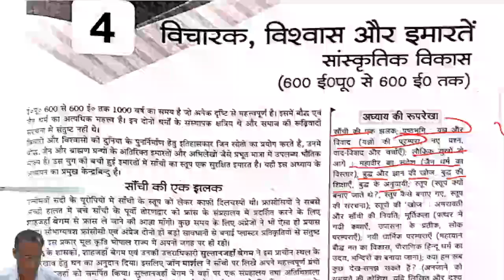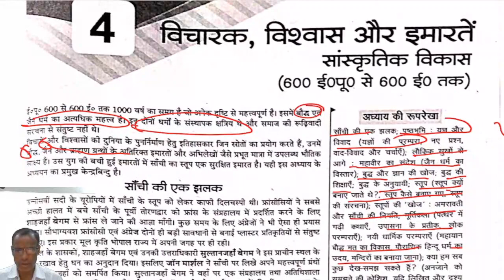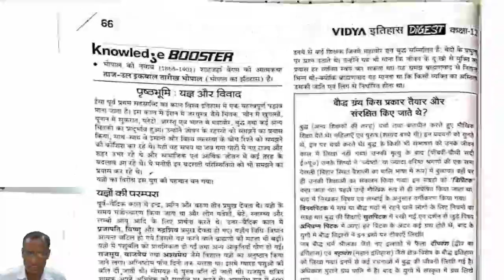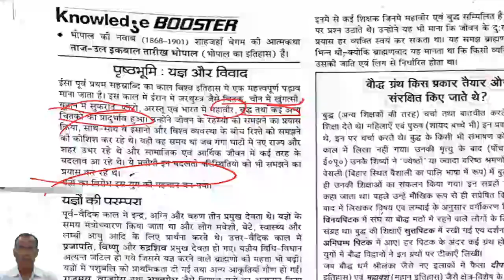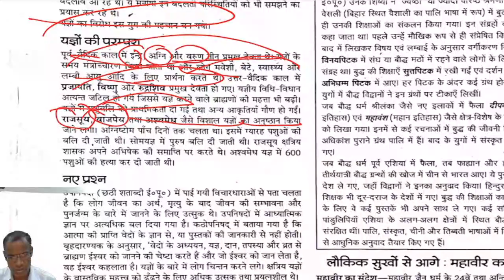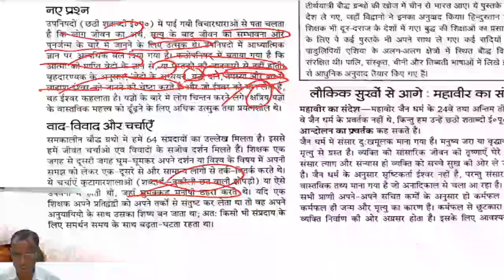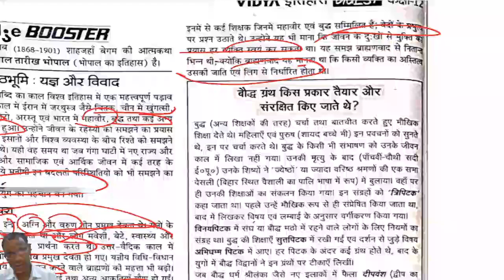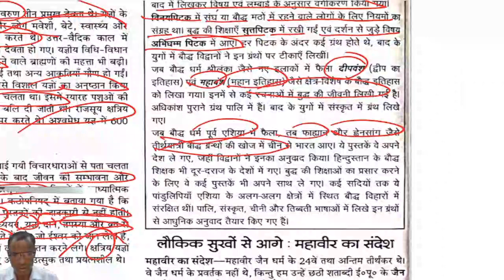CLASS 12 II HISTORY CHAPTER 04 II PART 01 II